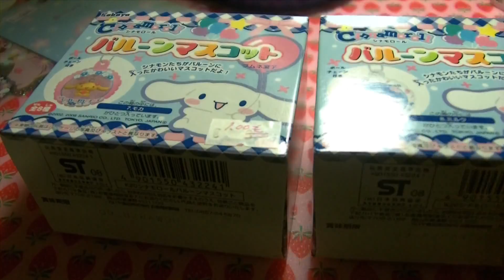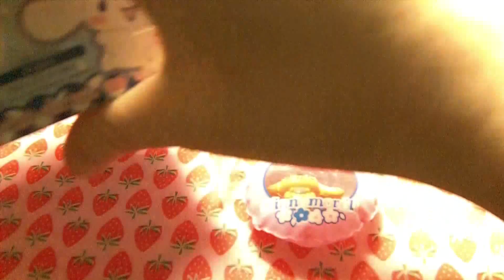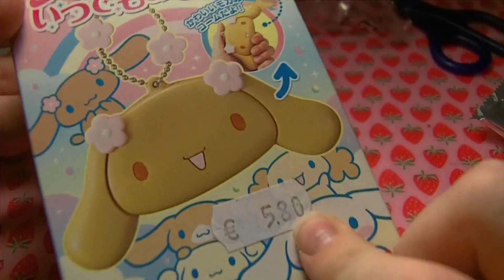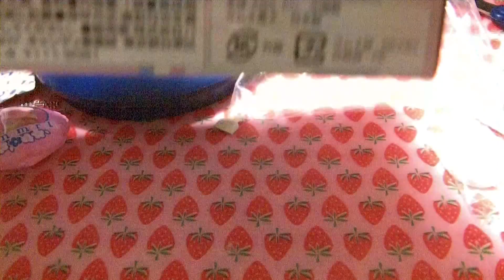Giapponeria Sahurashu Roma ~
A Roma c'è questa specie di negoziato con un sacco di roba giapponese tra action figure,showmen jump,fumetti,modellini e bento.
Ve lo consiglio vivamente se passate per Re di Roma.